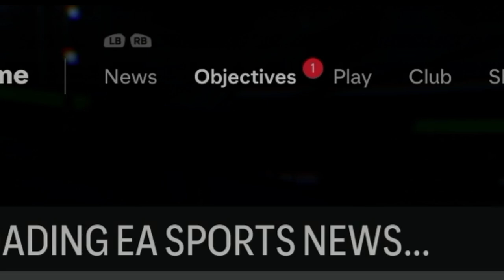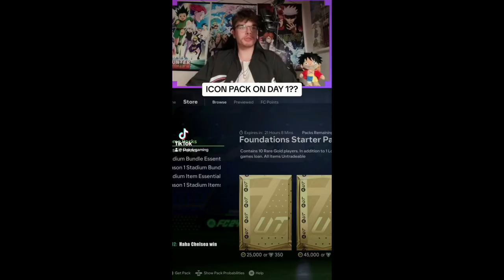THE ICON EVO RTG SERIES IS HERE! 3 ICONS PACKED!!! | EA FC 24 ROAD TO GLORY EPISODE 1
Welcome to my brand new ICON EVO RTG series!!! The premise of this series is to try to combine career mode (the content im most known for) with ultimate team as I fell out of love with UT early this year so tried to think of an exciting way to get me back in to it.

Alright boys what's happening welcome to the FIFA 24/EA FC 24 Dream Chasers Create A Club career mode where we aim to take our squad from the bottom division in Germany all the way up to the Bundesliga and win the Champions League.

Saskay Gaming
Saskay Gaming Career Mode
Saskay Gaming Ultimate Team
EA FC 24 Road To Glory
EA FC 24 Anime

EAFC 24 Xbox Series X, EAFC 24 Playstation 5, EAFC 24 4K Gameplay

Nepenthez, AA9Skillz, Nick28T, MattHDGamer, TwoSyncFIFA, Krasi, Ovvy, ZwebackHD, W2S, Bateson87, Marshall89HD, ITANI, Cani Sports, MasterBucks, S2G